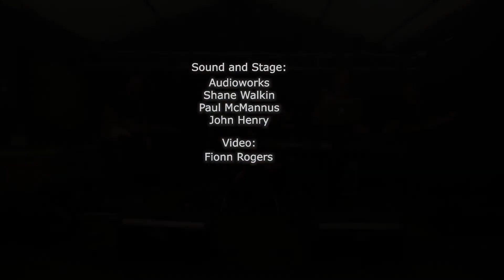Electric Circus - Dunnes Bar Carrick on Shannon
Electric Circus performing in Dunnes Bar, Carrick on Shannon with A & G Music Production & Event Management as part of the  LPSS gigs for the Department of Tourism & Culture.

Audio - John Henry
Video - Fionn Rogers
Stage & Light - AudioWorks